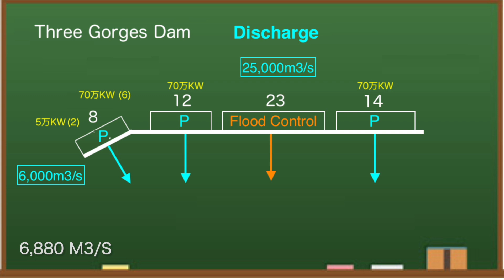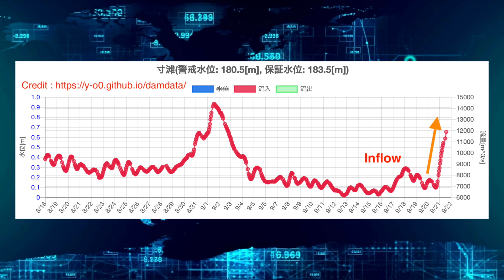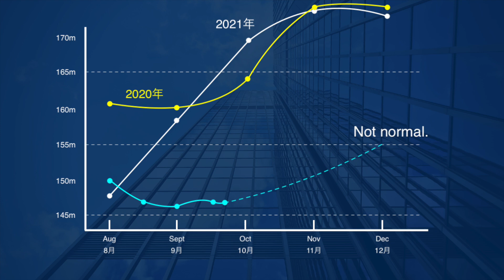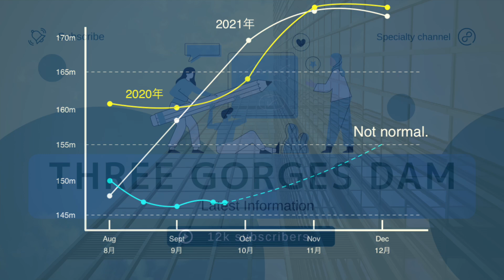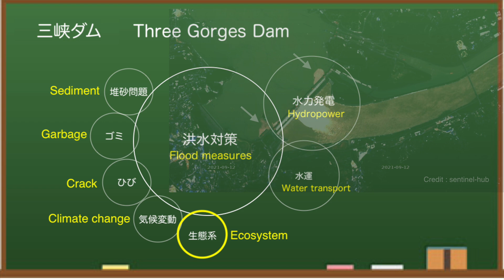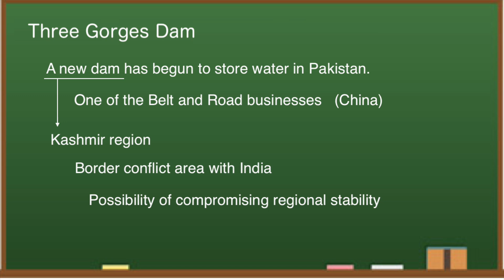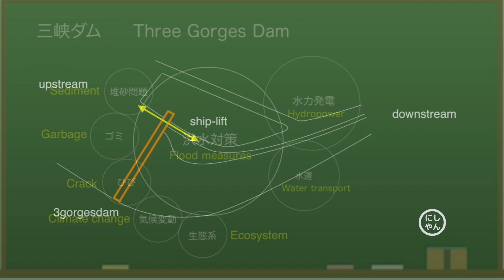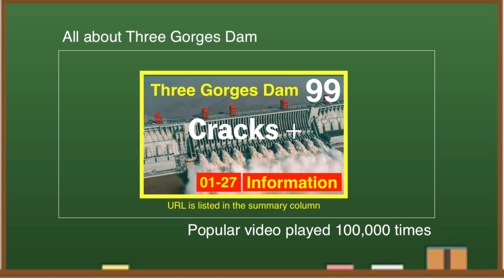China Three Gorges Dam ● Soaring ● September 21, 2022 ● Water Level and Flood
The Three Gorges Dam (China), which is famous as one of the world's largest dams, is said to be the most dangerous in the world in terms of security. The dam cost $28.6 billion to build and is also expensive to maintain. From various aspects, I think that the Three Gorges Dam in recent years is dangerous.

At 8:00 am local time on September 21, the water level of the Three Gorges Dam in China is 147.00 meters.Compared with the water level on September 15th, it is almost the same level.At this time last year, the water level was 168.19 meters, so this year it is more than 20 meters lower.Looking at the reservoir side of the Three Gorges Dam, the water level is estimated to be around here.

✅ Related Article

◆Information
damdata